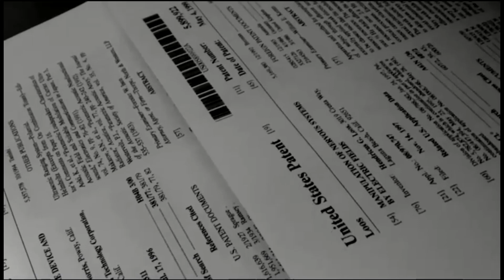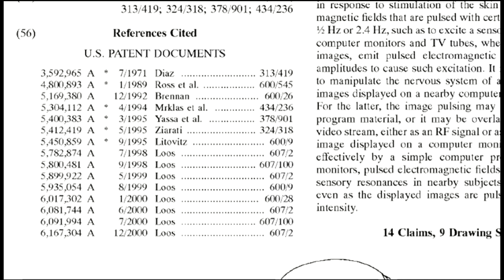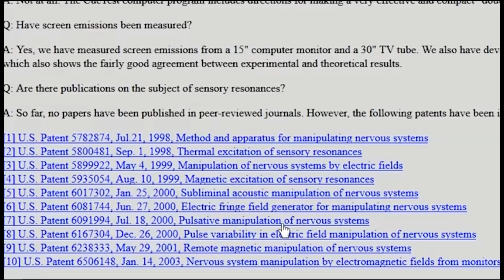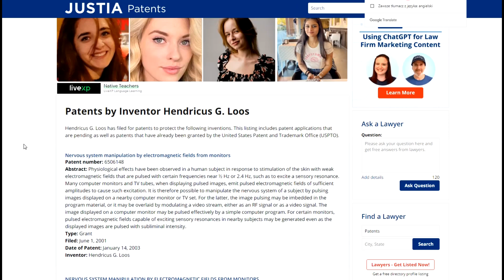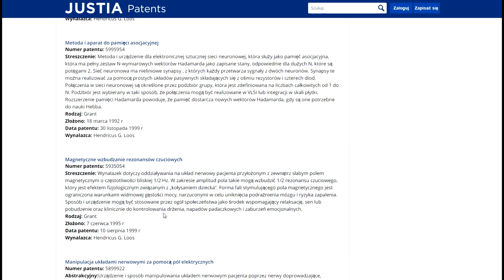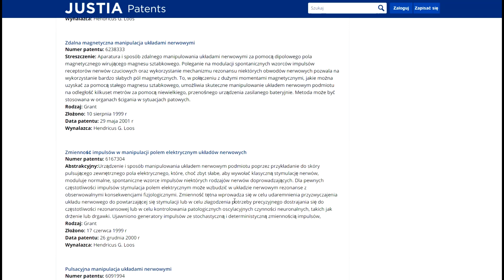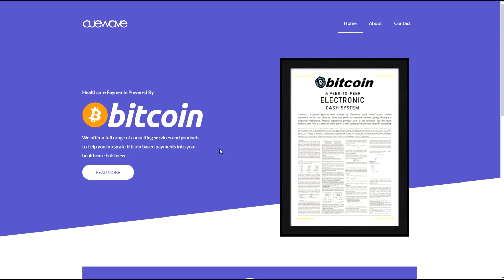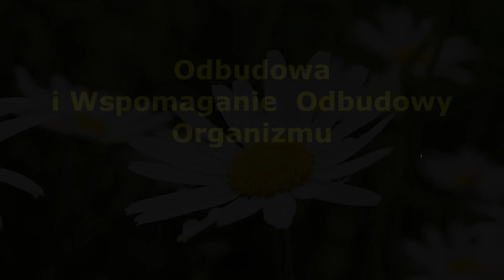Przejęcie Twojego Układu Nerwowego